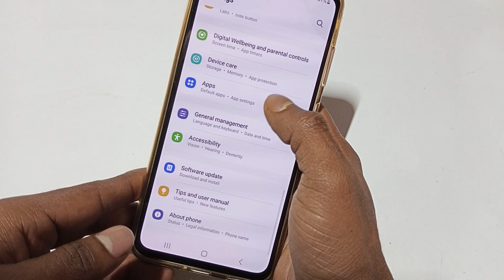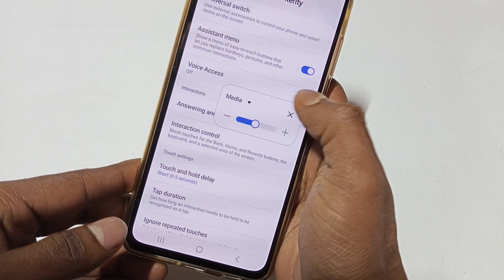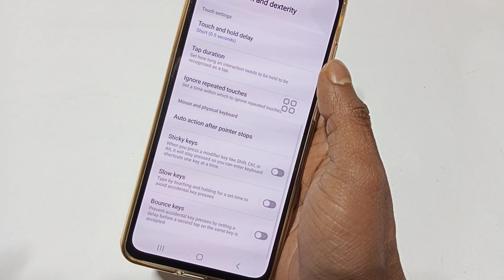Samsung Galaxy A15 volume adjust kaise kare without volume button,how to solve volume Button problem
Samsung Galaxy A15 volume adjust kaise kare without volume button,how to solve volume Button problem, accessibility settings